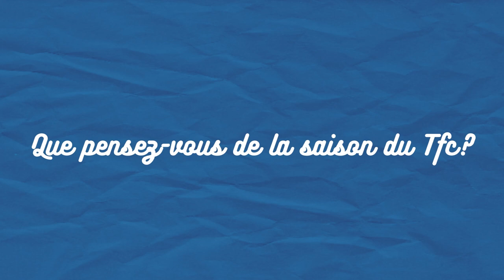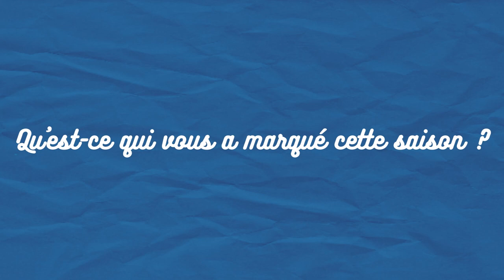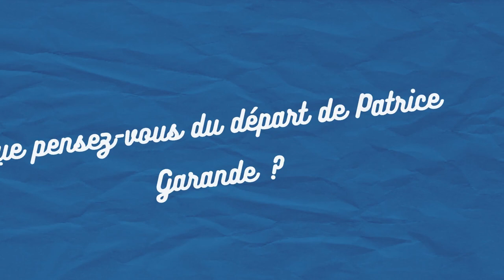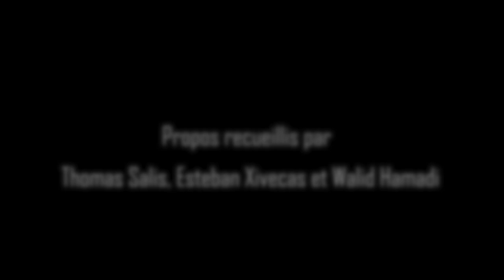Footpy TV - Alexandre Roux, président des Indians Tolosa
Cette semaine, nous avons décidé de laisser la parole aux supporters. Et qui de mieux que les Indians pour nous parler du TFC ? Le Président du groupe de supporters le plus connu de la Ville rose, Alexandre Roux. On fait avec lui le bilan de cette saison décevante mais prometteuse pour l’avenir, et on évoque l’action des supporters qui ont été privés de stade tout au long de la saison.